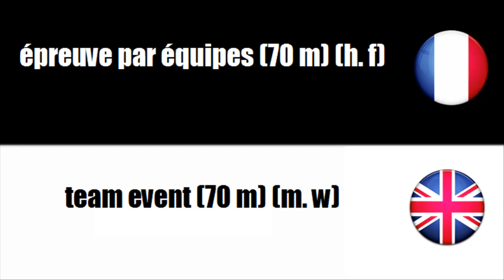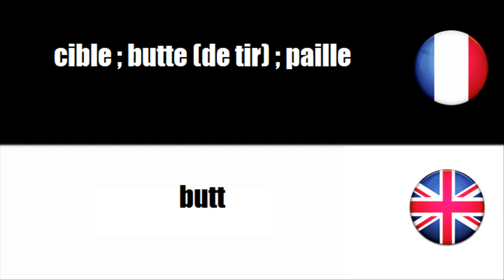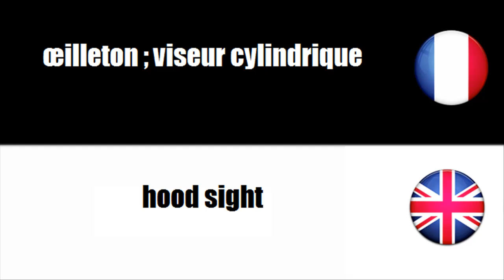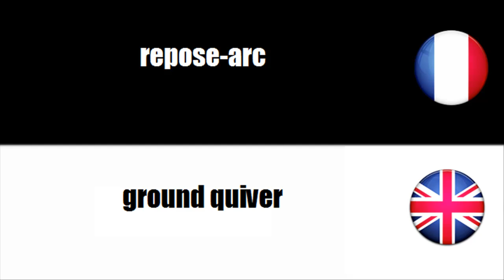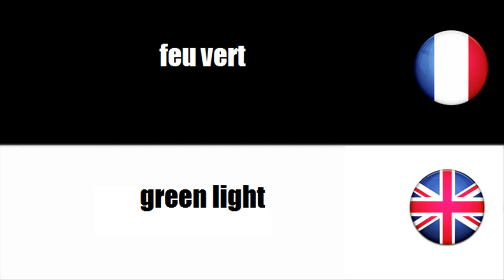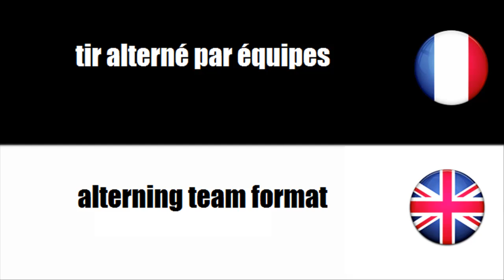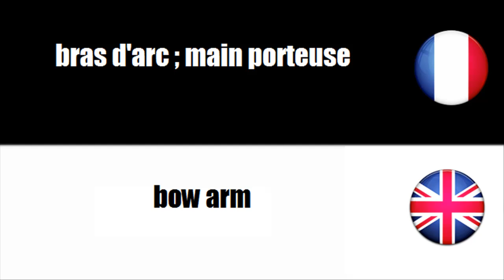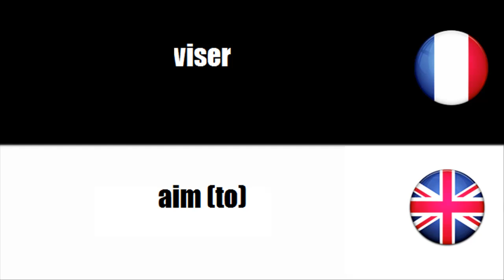[French-English] Sports - Tir à l'arc